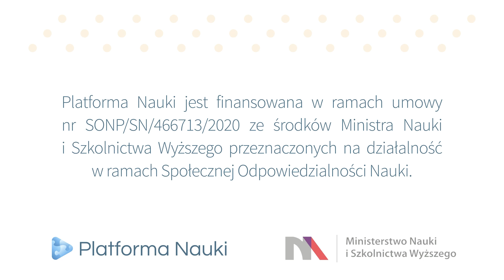Tak wyglądają badania botaniczne w dzikiej Azji - Rozmowa profesorem Arkadiuszem Nowakiem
Gościem dzisiejszego odcinka jest wicedyrektor ds. naukowych Ogrodu Botanicznego CZRB PAN w Powsinie Prof. dr hab. Arkadiusz Nowak. Pasjonat i ekspert w dziedzinie botaniki opowie o swoich podróżach, badaniach i odkryciach. Czym jest „ukryta bioróżnorodność” ? Oglądnij ten odcinek i dowiedz się m.in. jak wygląda praca botanika!